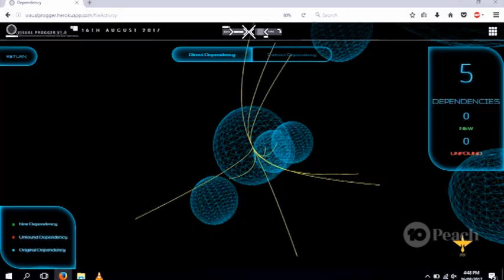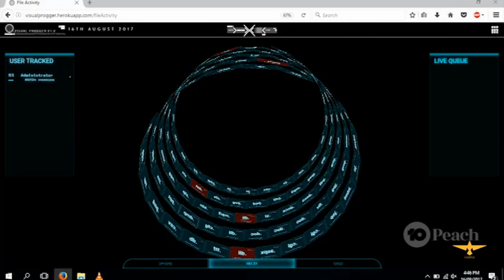Can You Teleport Using Quantum Teleportation? | Angry Time With Jalan Moans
In this week's episode of Angry Time, Jalan is furious that quantum teleportation doesn't actually allow him to teleport! So, what exactly is quantum teleportation?